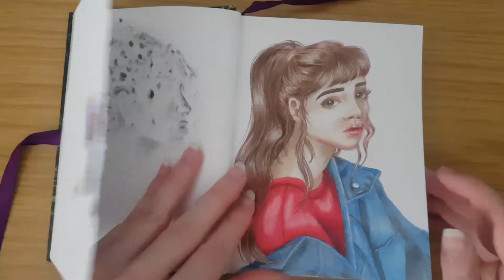Sketch # 3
I'm just someone with some pencils and the wish to become a real artist.
I hope I'll be able to reach my dreams soon.
I'll try to upload weekly~
If you got any sugestions, wishes, recommendations or critics please let me know!

!Pencils:
Farber-Castell - CASTELL document 9608

Illustrator by Spectrum Noir - Essentials

Illustrator by Spectrum Noir - 6 Piece Twin Tip Artist Alcohol Marker, Basic

Staedtler Noris Colour

Farber-Castell - colour grip

Faber-Castell Polychromos - (Each) van dyck brown 176

!Sketchbook:
Callwey (not available anymore)

!Edited with:
FitFilm Express